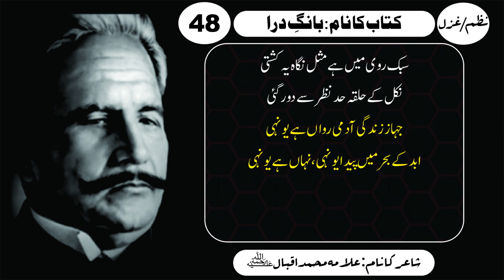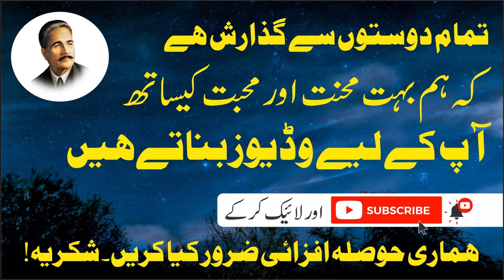Title: Kanar-e-Ravi | Kinar e Ravi | Bang e Dra: 48 کنار راوی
Video Title: Title: Kanar-e-Ravi | Kinar e Ravi | Bang e Dra: 48 کنار راوی

Bang-e-Dra: 48 | Baang-e-Dara: 48

سکوتِ شام میں محوِ سرود ہے راوی
نہ پوچھ مجھ سے جو ہے کیفیت مرے دل کی

ہمارے (علامہ اقبال) کے اس چینل پر ہم ڈاکٹر علامہ محمد اقبال کے تمام اشعار آسان اور منفرد انداز میں پیش کرنے جارہے ہیں۔ اگر آپ دلچسپی رکھتے ہیں تو ہمارے چینل (علامہ اقبال) کو ابھی سبسکرائب کریں اور گھنٹی کے نشان کو دبائیں اور تمام آپشن سیٹ کریں۔ تاکہ آپ کو ہماری نئی ویڈیوز سب سے پہلے مل سکیں۔ شکریہ!